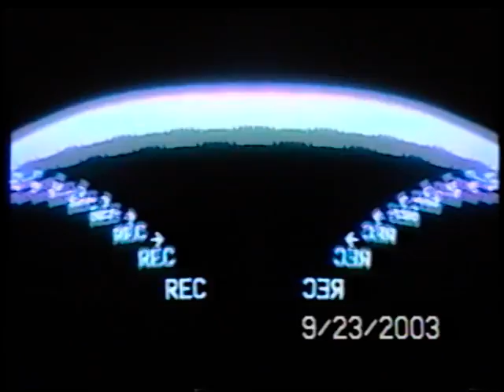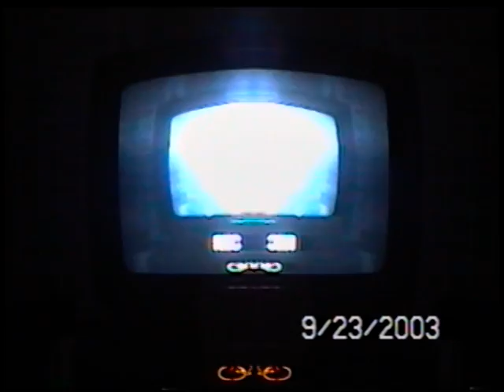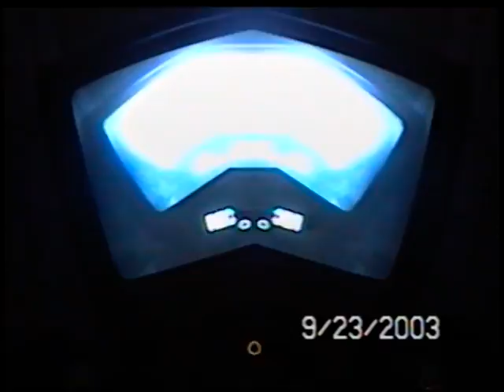TV Mirror Fun Wagon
VHS Camcorder + Mirror Effect + TV Monitor in a Darkened Room = THIS!!

Sounds by yours truly.
"Deliver Mars" (Outtro)/"No Explanation" - Recorded: January, 2003
(Used By Forbidden Permission from that Squirrel In My Ceiling!)